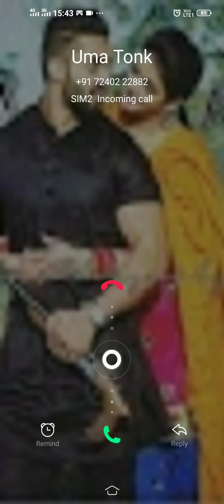RBSE 10Th Social sciencechepter 15 part 4 Swdeshi avdharnaye By Asharam ji sir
RBSE 10Th Social sciencechepter 15 part 4 Swdeshi avdharnaye By Asharam ji sir IDEAL EDUCATION POINT NEW CHOUDHARY PUBLIC SCHOOL